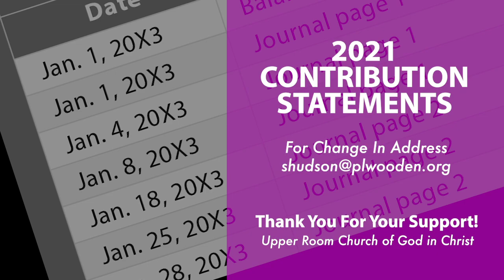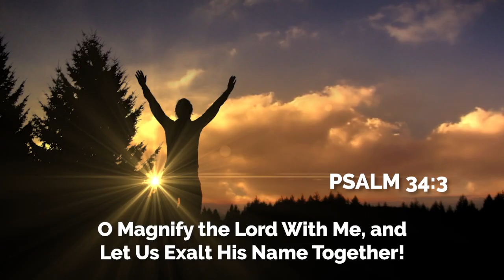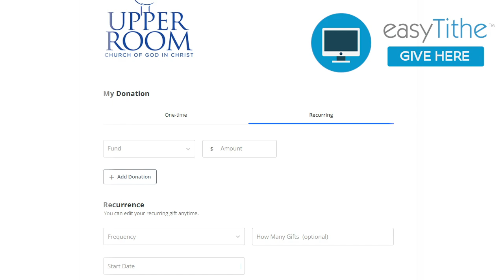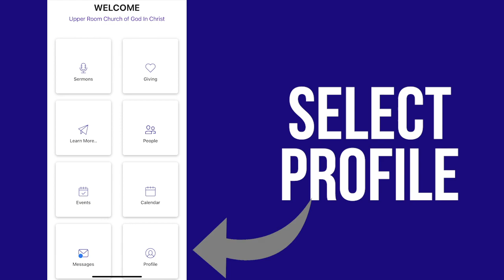Weekly Announcements 1-16-22